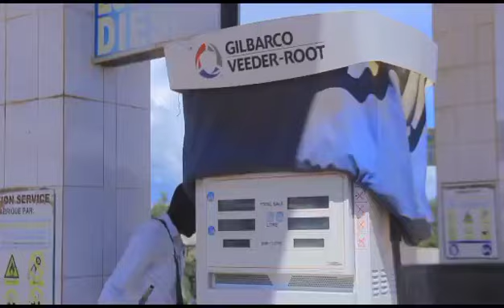Hausse du prix du carburant à Bunia : Daniel Mugisa Clarifie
Reportage de la Cellule de Communication du Gouvernorat de l'Ituri